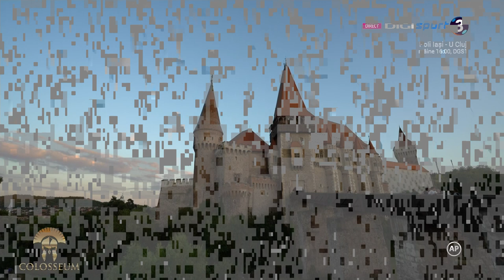Colosseum Tournament 26: Ionut Busuioc vs Ion Chirilov